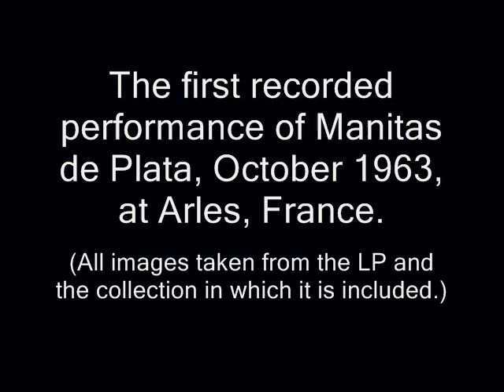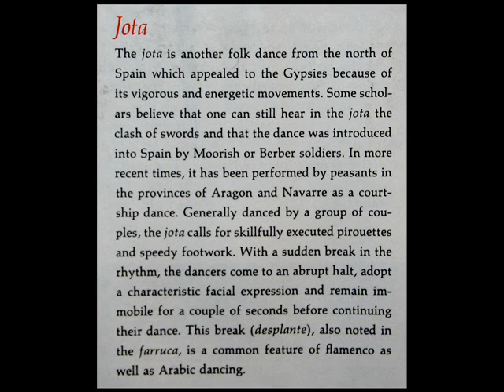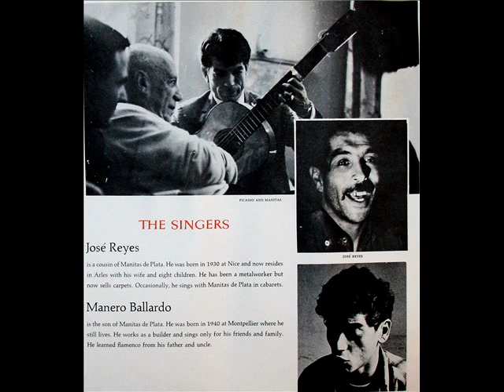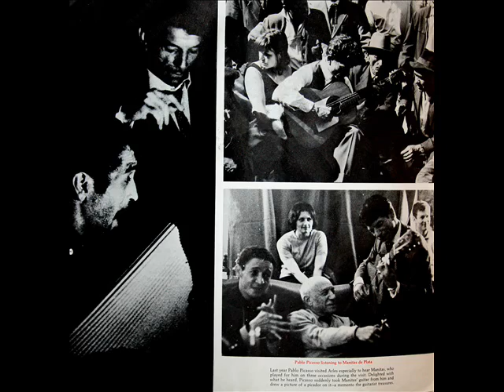Manitas de Plata, October 1963: Jota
Digitized from the LP, images of which are shown in the video above, distributed in the 1970s as part of a Book of the Month Club series.
"David Hertzberg"